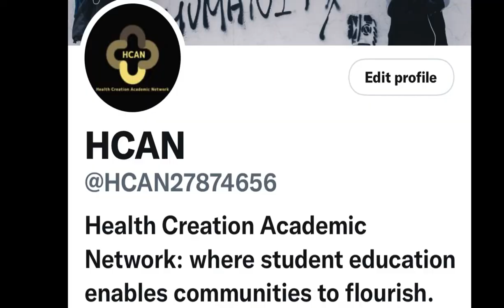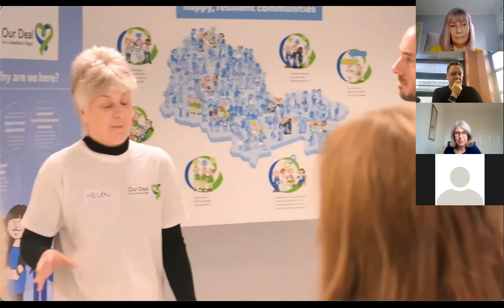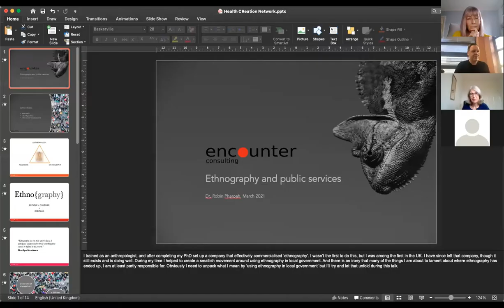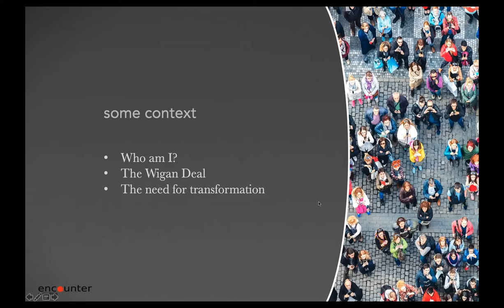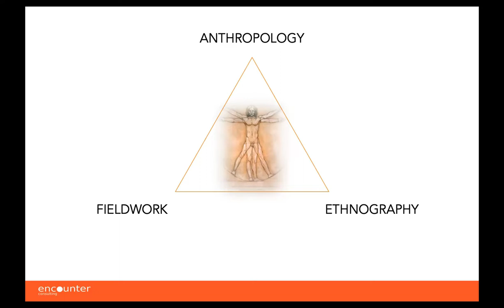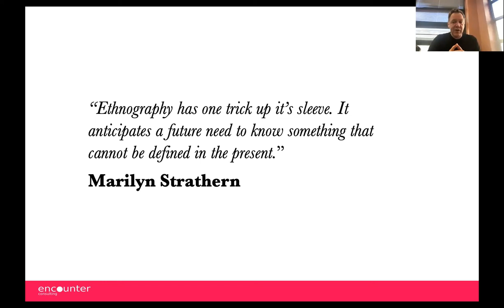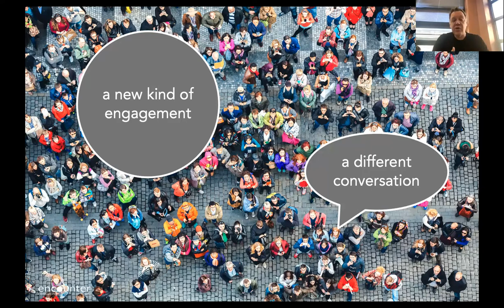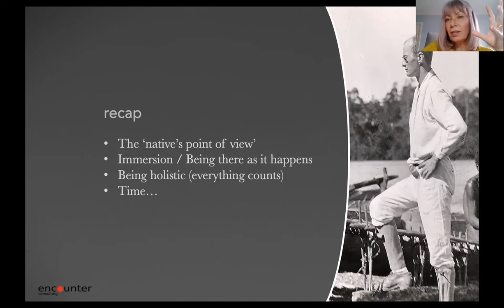What health and care students should know about ethnography for wellbeing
Robin Pharoah, the man behind the famous 'Wigan Deal' gives us the low-down on ethnography for undergraduates